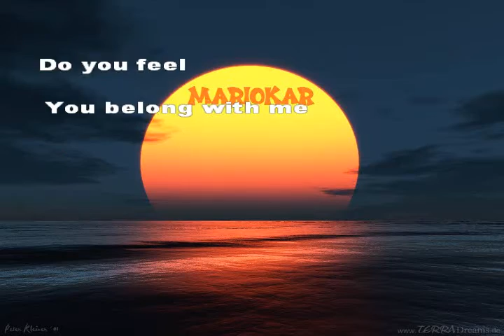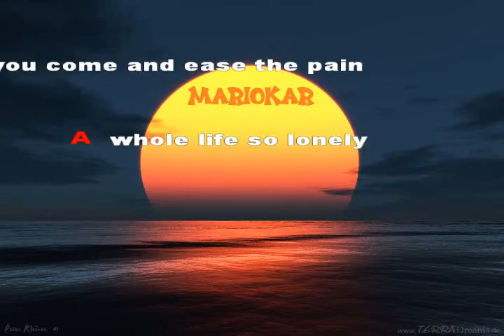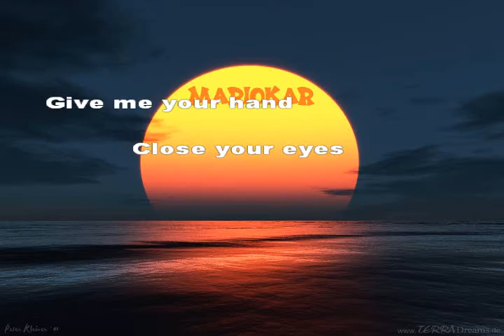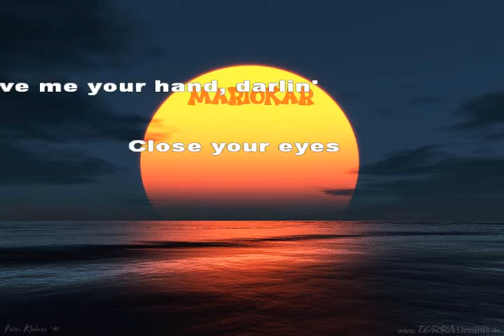Bangles Eternal Flame karaoke